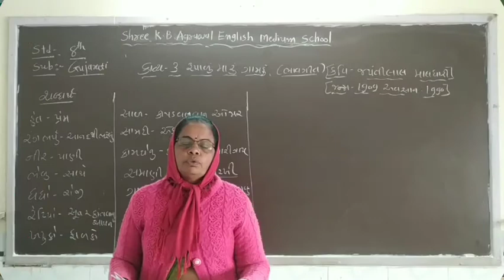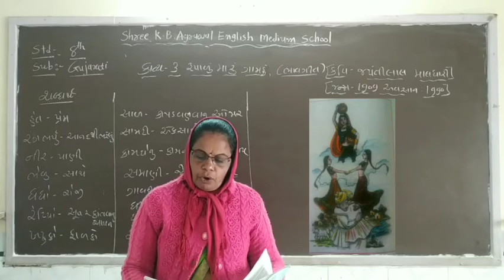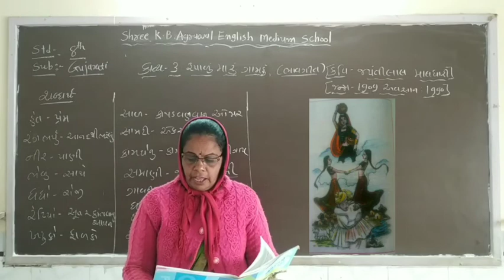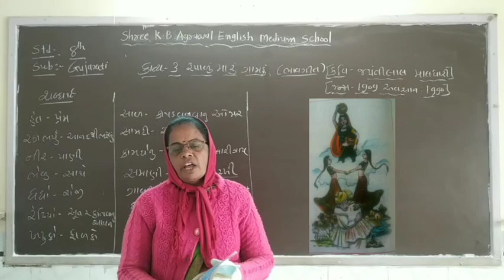STD :- 8 || GUJARATI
Poem :- 3 || રૂપાળું મારું ગામડું